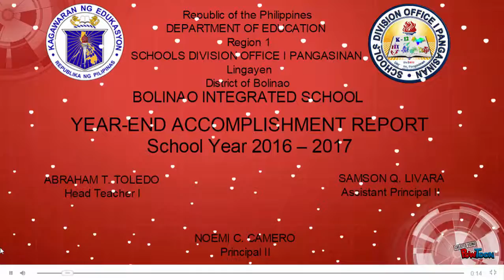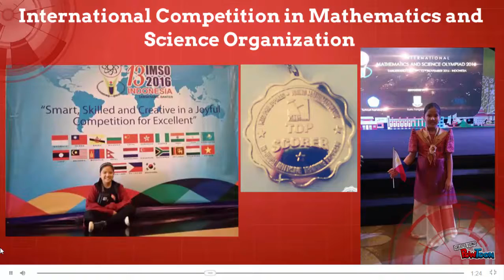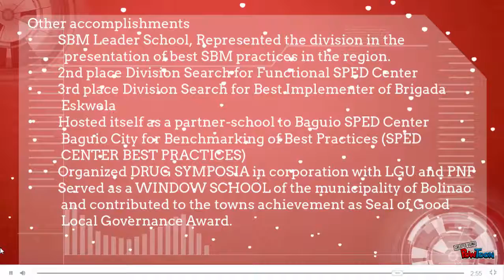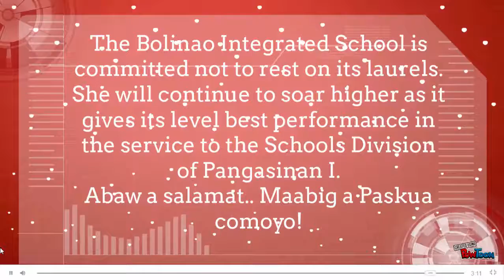BIS Year End Presentation